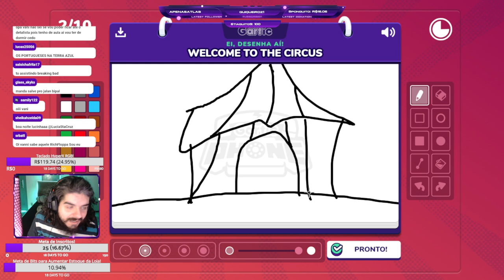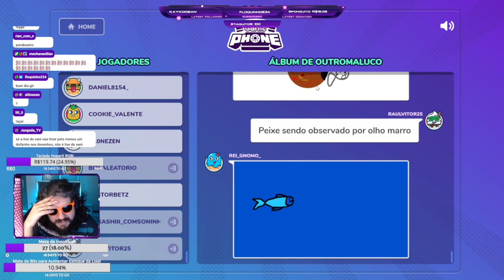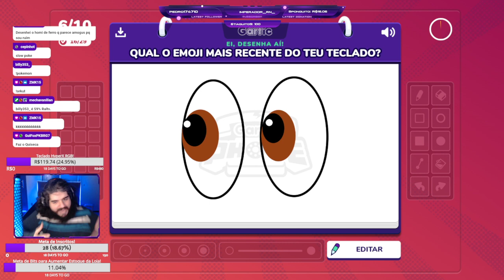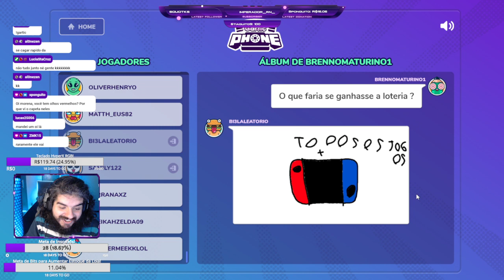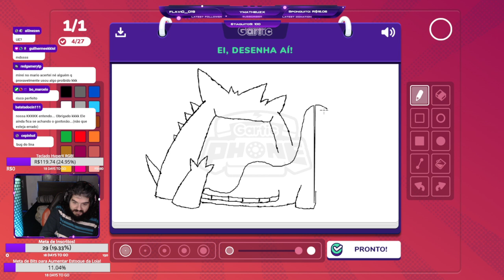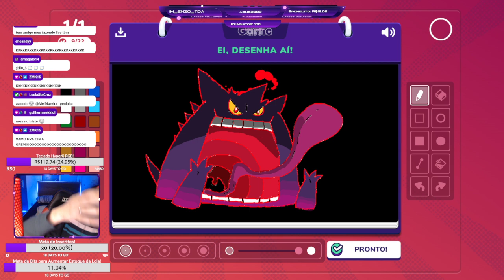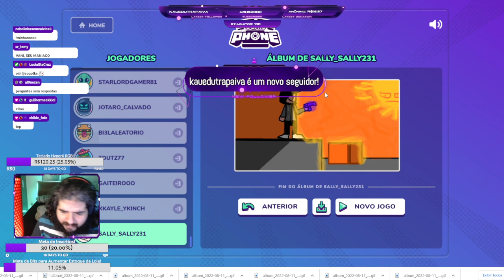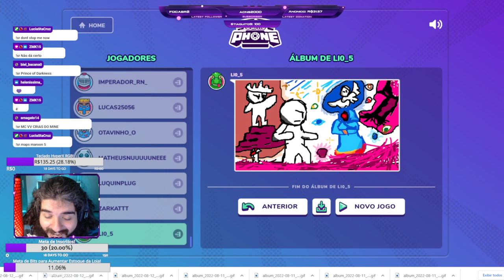Gartic Phone - Live do dia 11/08/2022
Jogando Gartic Phone em live com o melhor chat do mundo lá na roxinha!